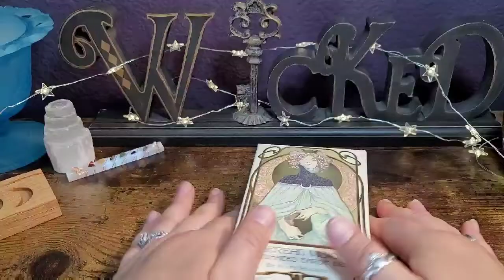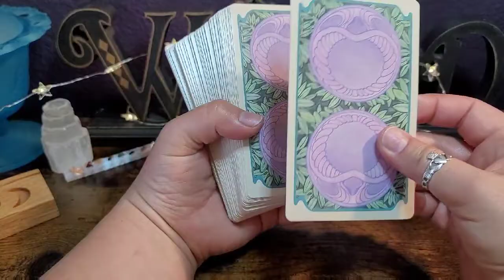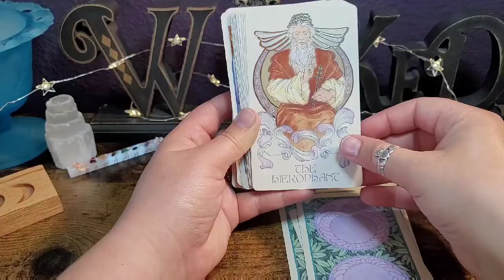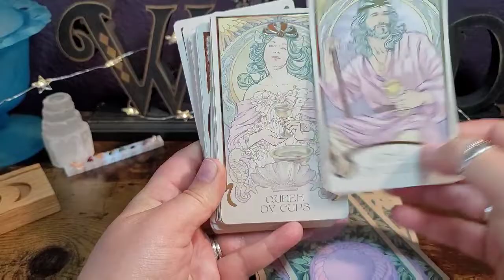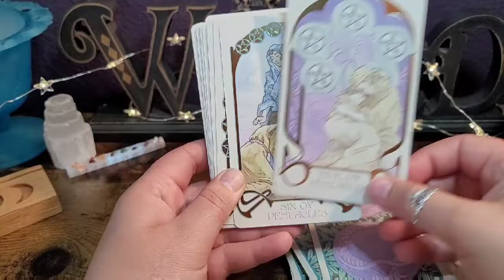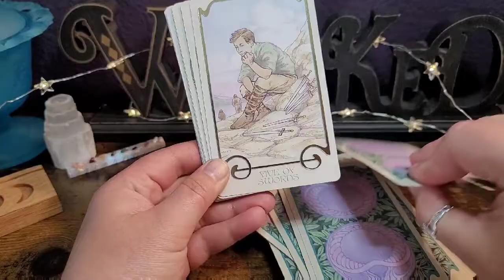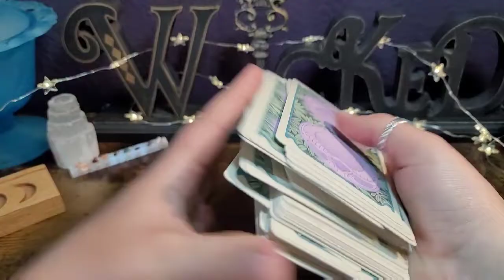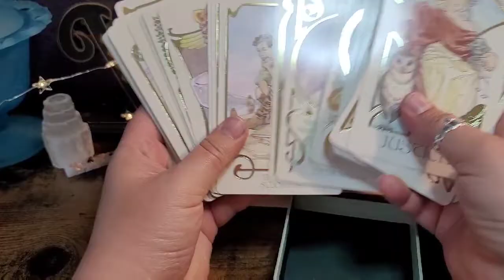Ethereal Visions Illuminated Tarot | Unboxing and Flip Through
We unbox and flip through the Etheream Visions Illuminated Tarot deck by Matt Hughes.